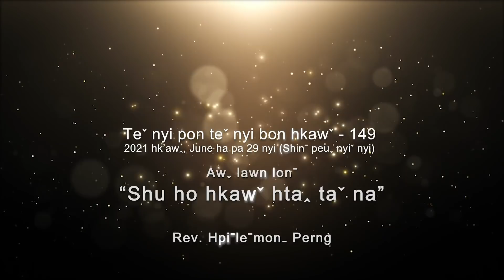Teˇ nyi pon teˇ nyi bon hkawˇ 149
✝️ Awˬ lawn lonˉ - "SHU HO HKAWˇ HTAꞈ TAˇ NA"